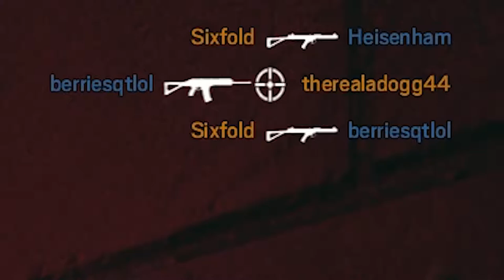YOUR OPINION SUCKS? - Rainbow Six Siege Gameplay